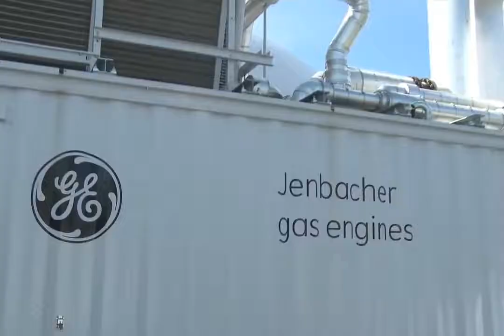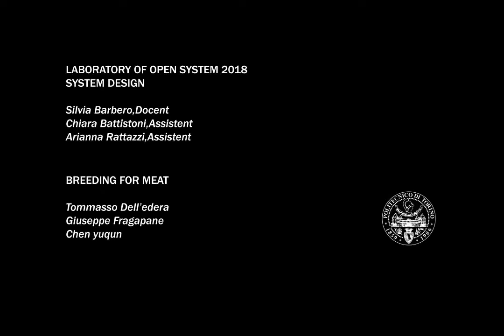systemic design - breeding for meat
This video shows the results of a project in Systemic Design for the breeding for meat in Piedmont Region.

students: Chen Yuqun, Tommaso Dell'edera, Giuseppe Fragapane
teacher: Silvia Barbero
assistant teacher: Chiara Battistoni
assistant: Arianna Rattazzi